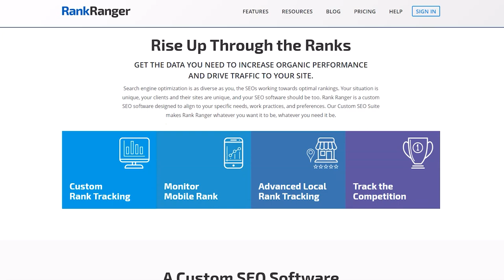SEO Content Auditing Like an Data Analyst With Marco Giordano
Are you actively using Google Search Console data to get more traffic?

In this episode, Marco Giordano shares how to audit content like an SEO data analyst, including

1. The setup
2. Defining goals
3. Data cleaning
4. Analysis
5. Insights and implementation